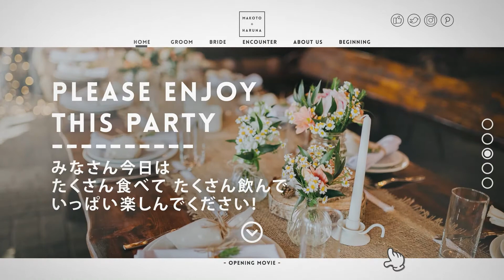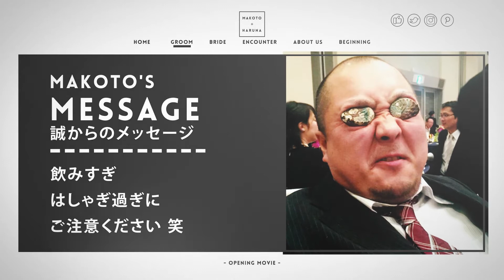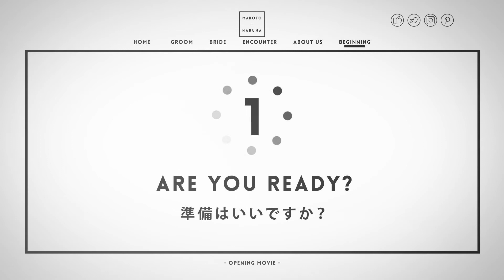【結婚式 オープニングムービー】ミニマル千葉県Iさま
動画サンプル

●オープニングムービー『ミニマル』●
流行のミニマルデザインのWebサイトをイメージしたオープニングムービーです。

新郎様・新婦様それぞれの紹介シーンでは「CHARACTER（特徴）」「JOB（仕事）」「HOBBY（趣味）」「MESSAGE（メッセージ）」の中から2つ選ぶことができ、披露宴の始まりにおふたりのプロフィールやなれそめなどをカジュアルに紹介できるおすすめのオープニングムービーです。

オープニングムービー『ミニマル』は、文字や背景をモノトーンで統一し、映像のモーションもシンプルな見やすさを追求しているため、写真やストーリーに集中しやすいムービーに仕上がります。シーンの切り替え時などにイメージ写真を使用し、すっきりとした印象の中におしゃれさも演出できます。

【オープニングムービー『ミニマル』詳細ページ】